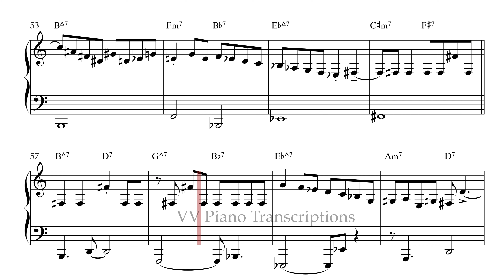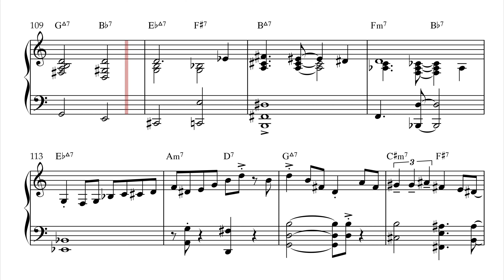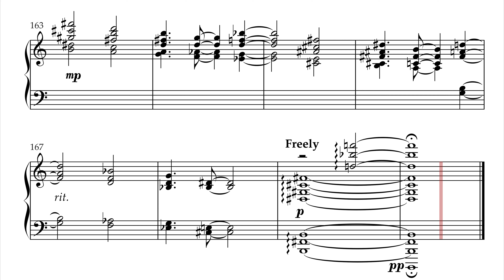Giant Steps - Christian Jacob (Album version)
Full transcription of Giant Steps as played by Christian Jacob from the album Beautiful Jazz (2014).